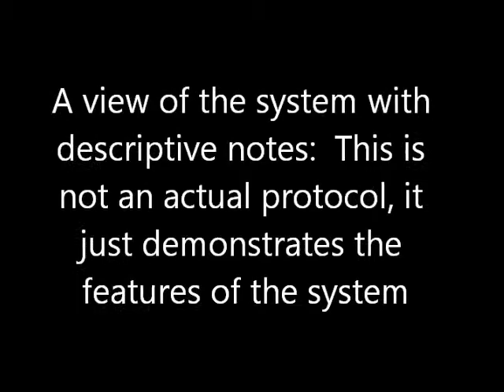DNA Extraction Demo - Laboratory Automation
Hudson Robotics has introduced a powerful and flexible automated extraction system that greatly simplifies the process of isolating pure nucleic acids and/or proteins from a wide variety of natural sources. It also allows the incorporation of downstream processing, such as PCR, or various types of spectroscopic reads.  This demo shows how the various parts interact, including our new filter press for positive pressure filtration.  A centrifuge and/or magnetic bead nest can be included to support a wide range of isolation protocols.